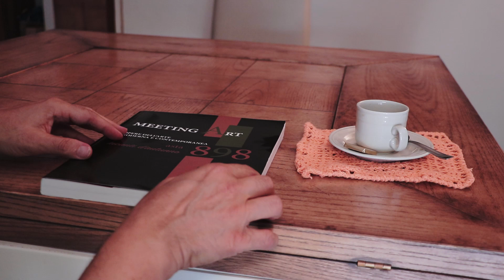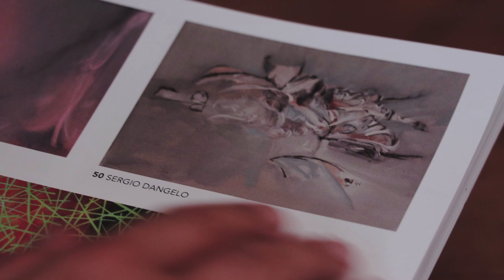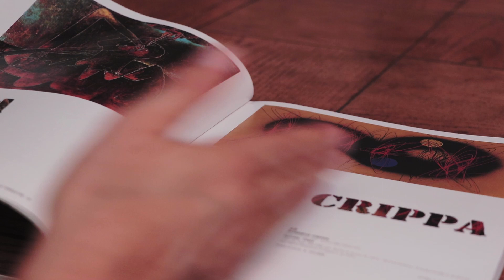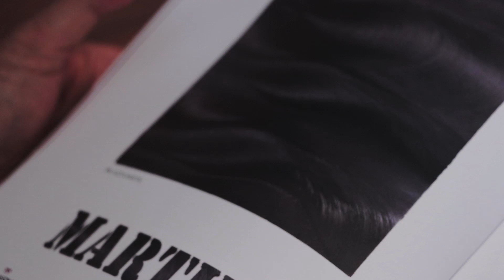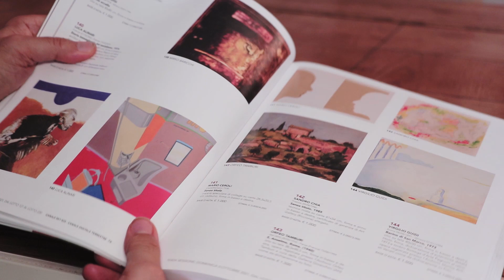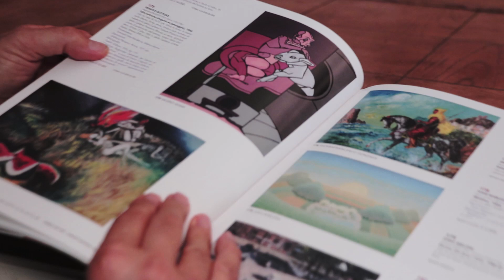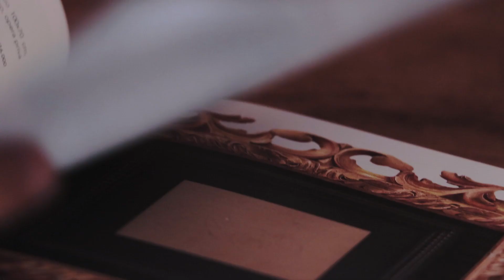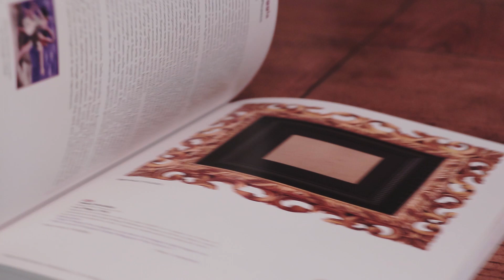Caffè d'Asta 21 - Asta 898, prima e terza sessione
Sfogliando le pagine del catalogo Meeting Art, in compagnia del solito caffè.

Visita il blog: basedasta.wordpress.it